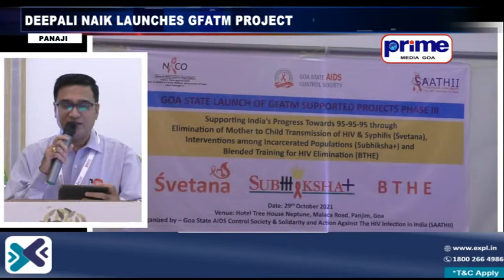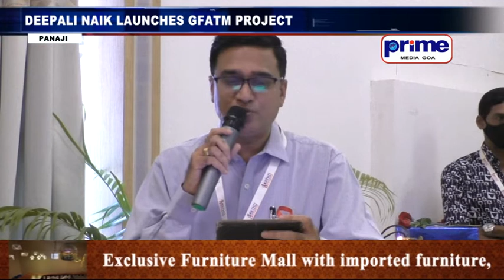DEEPALI NAIK LAUNCHES GFATM PROJECT